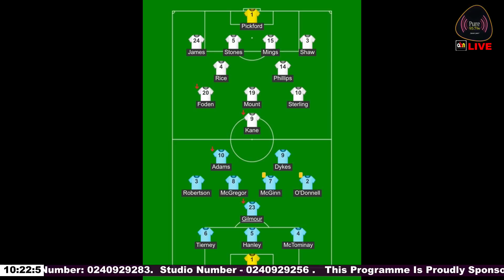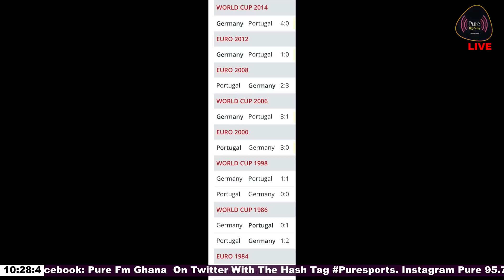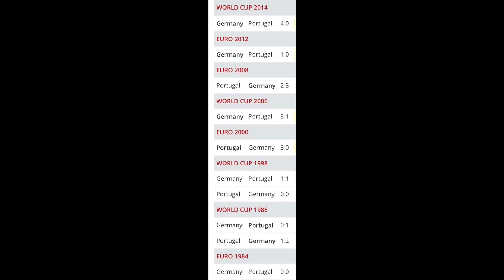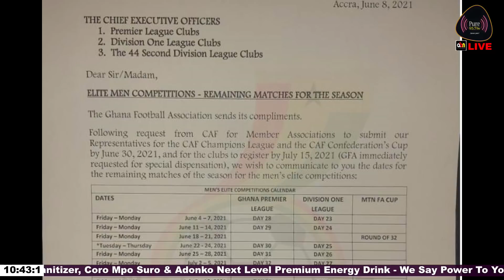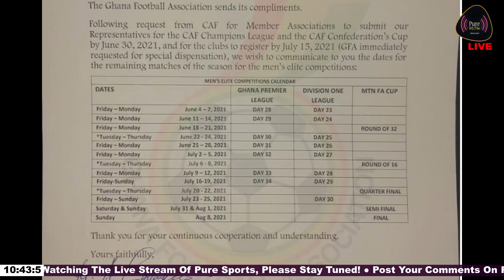Pure Weekend Sports 19-06-2021